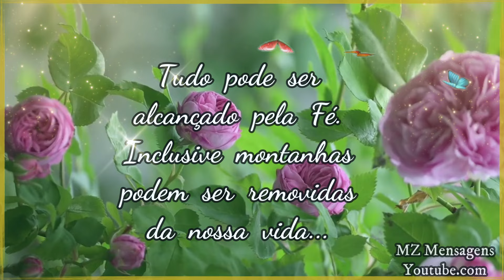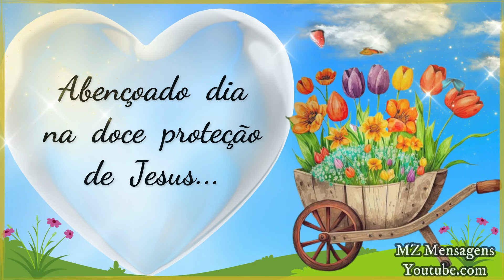Mensagem de Bom dia! Com fé tudo é possível de ser alcançado!